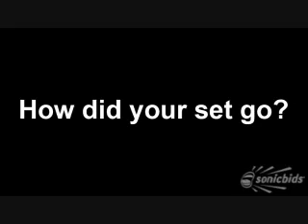Middle Distance Runner perform + interview at CMJ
Washington, D.C.-based Middle Distance Runner showcase and interview at CMJ Music Marathon
New York, NY, 10/22/09
Rockwood Music Hall